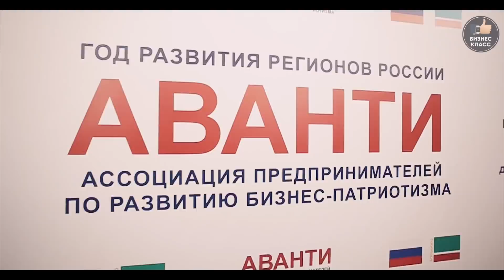Аветов Григорий - о форуме «Синергия», Журило Максим - о школе "I Love Supersport", форум "АВАНТИ"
Аветов Григорий - ректор Школы Бизнеса «Синергия» расскажет о предстоящем SYNERGY GLOBAL FORUM который пройдет 27 и 28 ноября в Москве, о своей встрече с Далай-ламой и о перспективах российского образования.

Журило Максим - основатель школы "I love supersport" ( в прошлом "I love running") расскажет о своем проекте и о том, как важно бегать правильно.

Все это вы увидите в ВЫПУСКЕ №5 канала БИЗНЕС КЛАСС